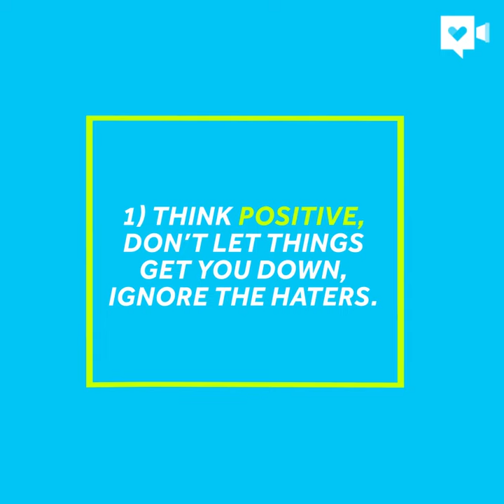Blind teen finds her stride running on cross-country team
Wendy Flores is legally blind but she didn't let that stop her when she joined her high school cross country team.

CEDAR FALLS, Ia. — Under 40 minutes.
As Wendy Flores gabs with her teammates while warming up during a recent high school cross-country meet in Cedar Falls, the 17-year-old senior quietly repeats that day’s goal to herself.
Finish the course in under 40 minutes.